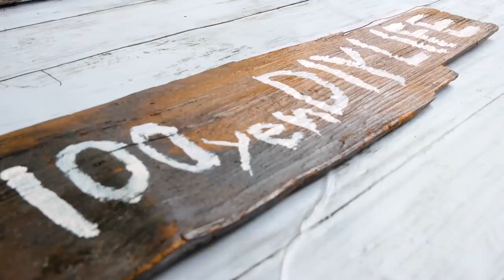【一人暮らし】部屋中を丸ごとまっ白にする離婚おじさん。ゴミ箱＆テレビ編【100均DIY】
100円で出来るDIY。